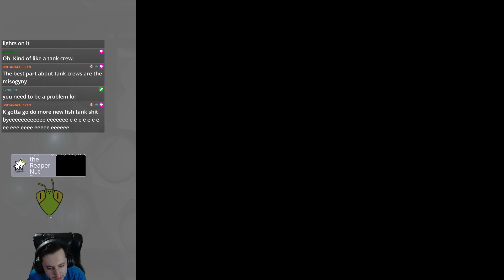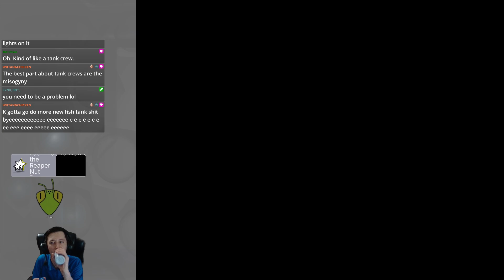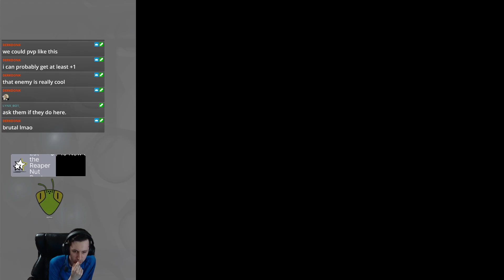Armored Core 1 - How well can 2 people control the same AC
Got Jeher and both split the controls for 1 AC